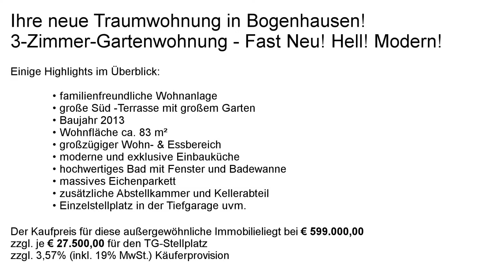Röthig & Röthig verkaufen verkaufen sehr schöne Gartenwohnung